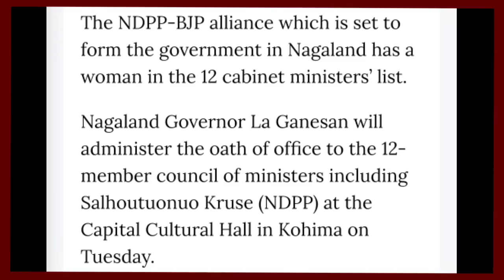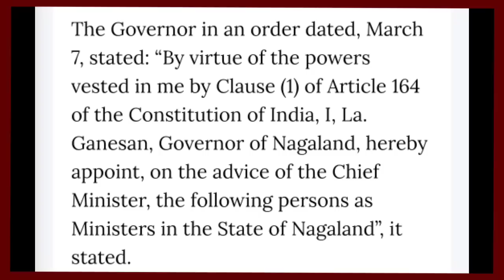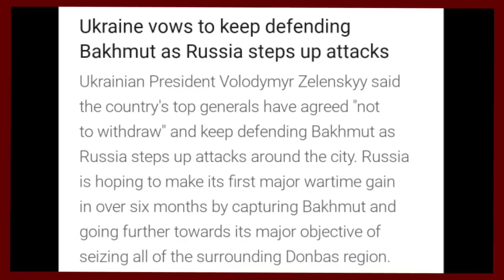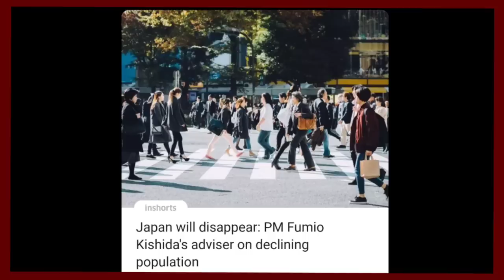Ep 979:PRIME TIME WITH YIMKHONG IN NAGAMESE 7TH MARCH 2023 | YIMKHONGTV